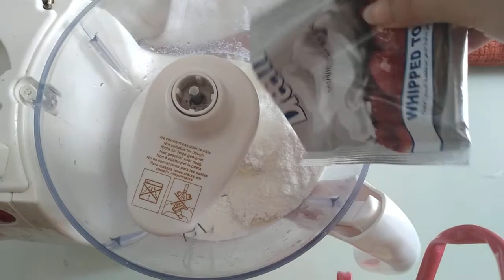كيك في ٥ دقائق / بطريقة مختلفة وبسيطة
كريم شانتية
١٢٥ جرام لبن نصف كوب
١٢٥ جرام سكر نصف كوب
٢ معلقة كبيرة زبادي